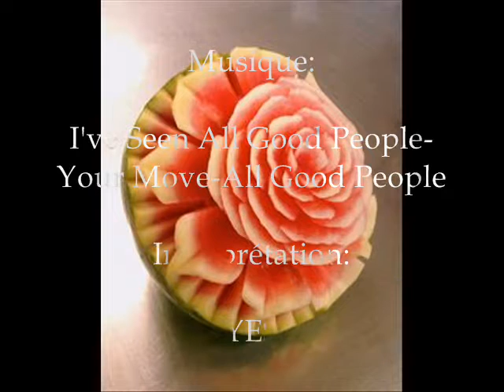Sculptures sur fruits